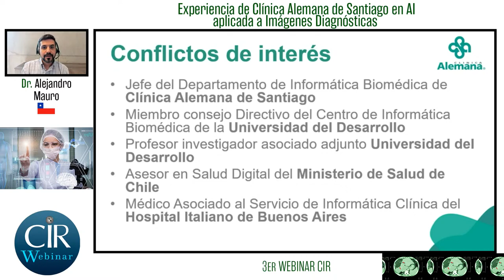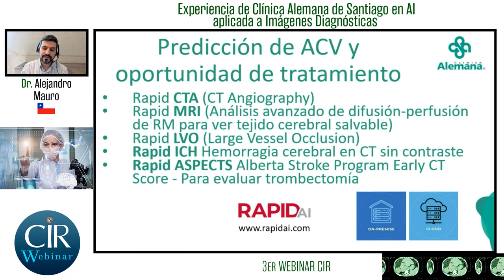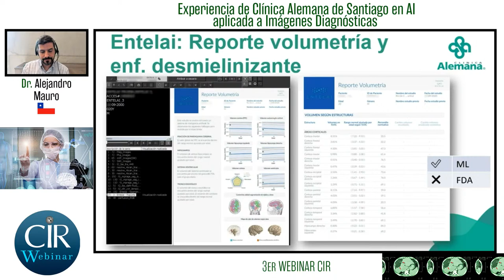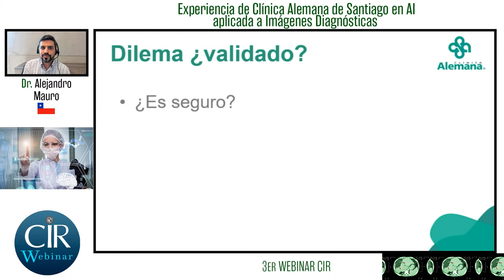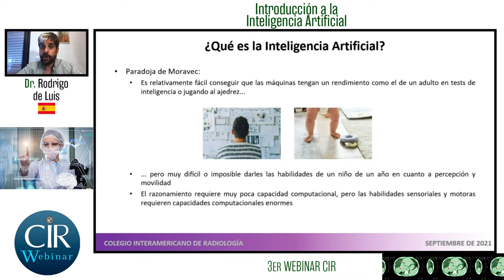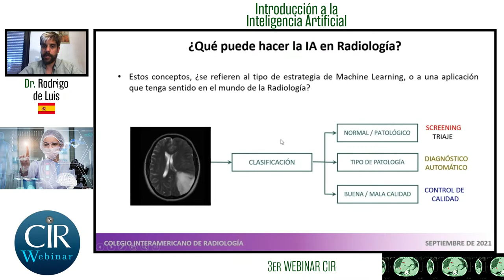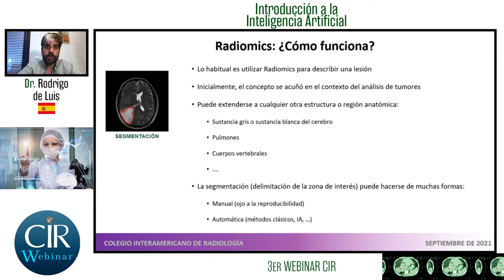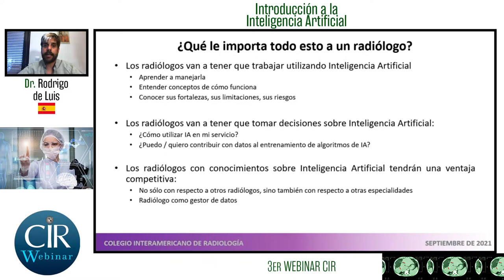3er Webinar:Radiómica e Inteligencia artificial:¿Qué podemos hacer con los macrodatos en radiología?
3er Webinar Controversias en Radiología: Radiómica e Inteligencia artificial: ¿Qué podemos hacer con los macrodatos en radiología?